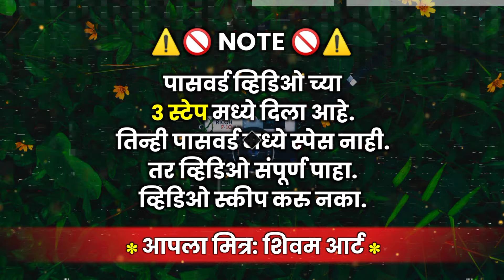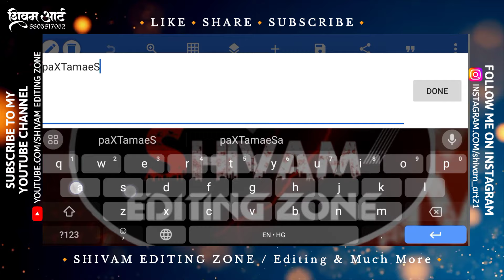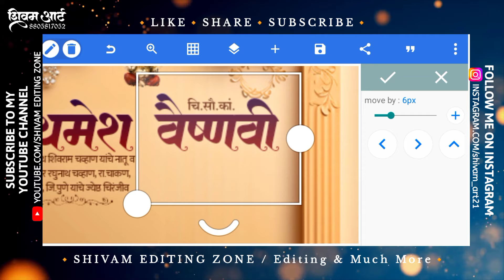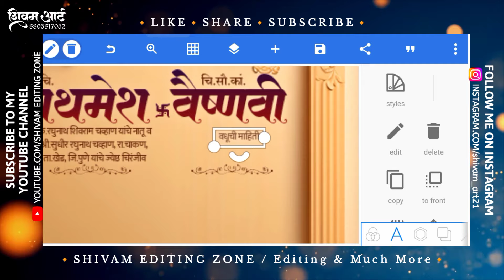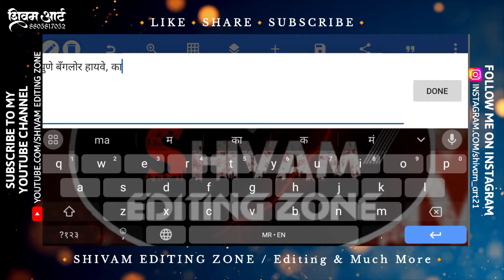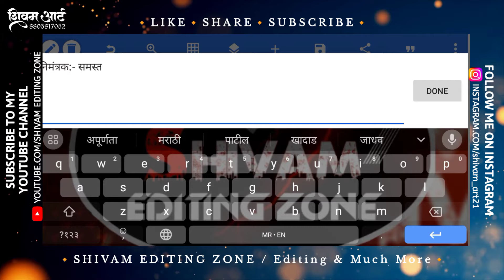Lagna Patrika Plp File 2024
Lagna Patrika Plp File 2024 | Lagna Patrika Plp

मित्रांनो 🙋 ,
धन्यवाद...😊

     🔹अशा प्रकारच्या उत्तम डिझाईनसाठी 🔹
     🔹         आजच संपर्क साधा..!          🔹
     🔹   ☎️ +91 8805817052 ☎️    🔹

           🟠🟡🟢DOWNLOAD MATERIAL🟢🟡🟠

मित्रांनो 🙋,
Password चे सर्व अक्षरे CAPITAL आहेत.😊

                  🟠🟡🟢SOCIAL MEDIA🟢🟡🟠

                    🟠🟡🟢USED APPS🟢🟡🟠

🙋Used Hashtags:-

wedding invitation plp file,
wedding invitation plp,